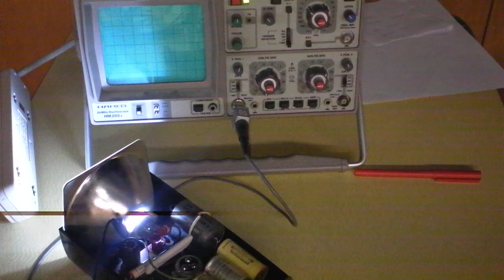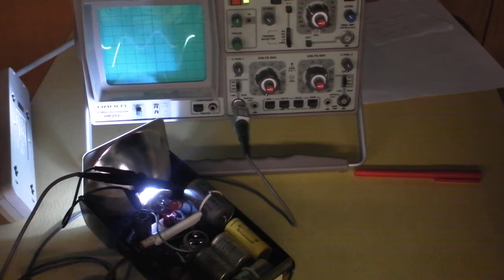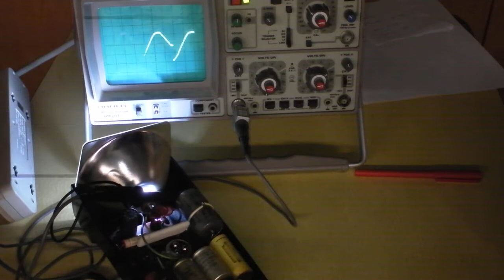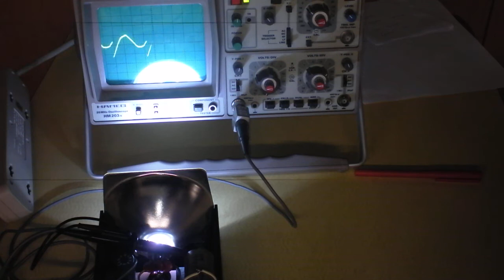Funky Signals Inside a Stroboscope | Scopes 5 of 5 | Doc Physics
We'll hook up an oscilloscope's 10x probe to a capacitor inside a stroboscope.  It's high voltage - be careful.  As I edited this, I realized that you can estimate the stroboscope's frequency via the beat frequency produced by the 30 FPS camera that I used.  Awesome!  Do it!